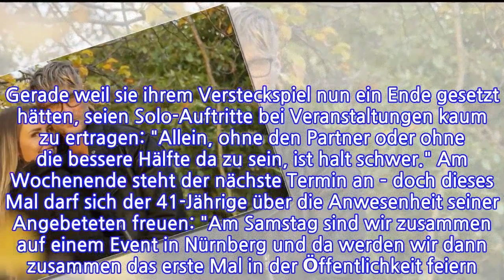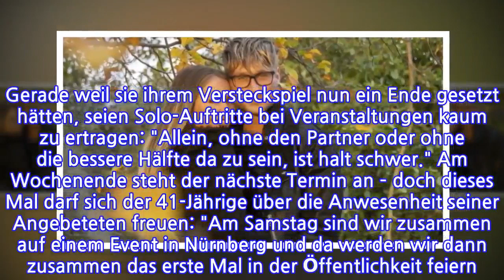Frisch verliebt, aber allein auf Event: Nico Schwanz leidet!